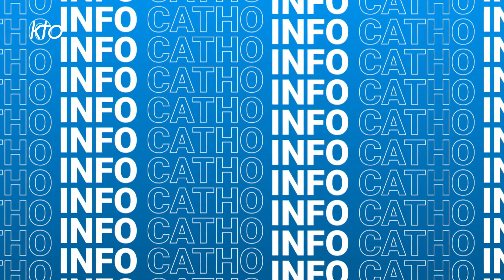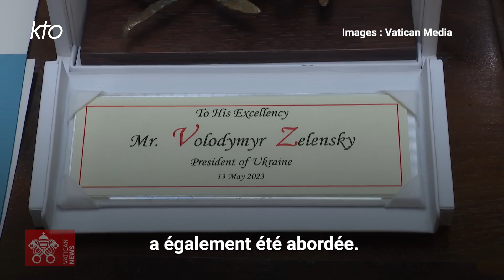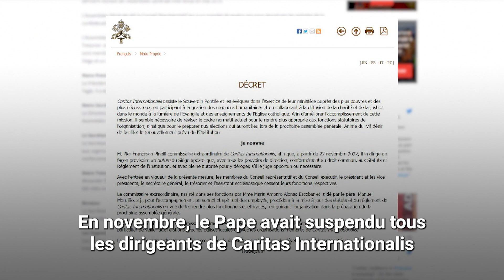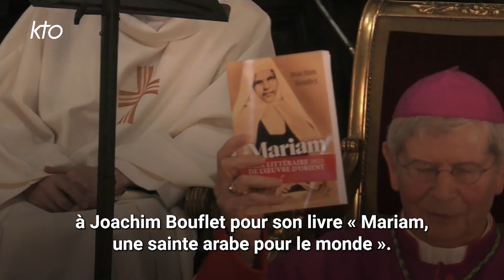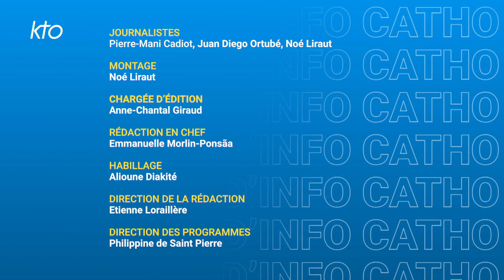SIC du 15 mai 2023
Dans SIC ce lundi, le Pèlerinage Militaire International, le Pape reçoit en audience Volodymyr Zelensky, l'archevêque de Tokyo nouveau président de Caritas Internationalis, la messe pour les chrétiens d'Orient et le prix littéraire de l'OEuvre d'Orient 2023, les JMJ s'invitent à la fête de Notre-Dame de Fatima, une trentaine d'évêques au Vatican pour travailler sur la question des abus, les rogations de Moissac à moto, et un timbre spécial pour les JMJ de Lisbonne 2023.